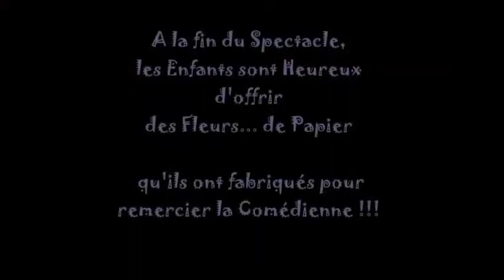Mme PAPIER au centre de loisirs des FRANCAS du 04 à Reillanne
Le spectacle de Mme PAPIER au centre de loisirs des FRANCAS du 04 à  Reillanne. Vidéo d'un centre de loisirs des FRANCAS du 04